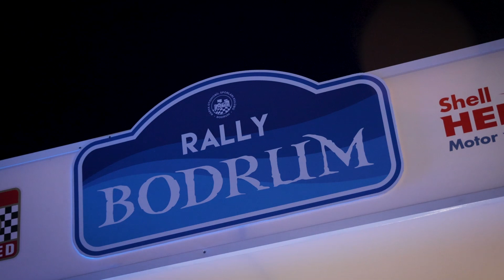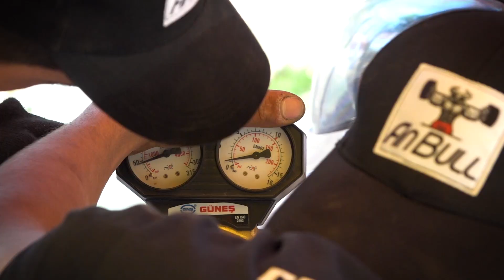Gürol Baranlı - Alperen Tetik | Subaru Impreza WRX | 2022 Bodrum Rallisi